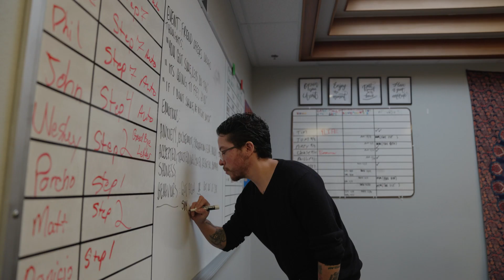Embrave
Step into the raw and unfiltered world of recovery with our latest video series, where we capture the poignant stories of troubled individuals embarking on the journey to healing and redemption. Through intimate interviews and candid moments, we shine a light on the challenges, triumphs, and transformation of recovering addicts as they courageously share their experiences.
Produced by Bryan Cordero